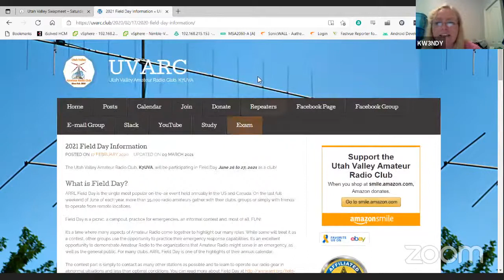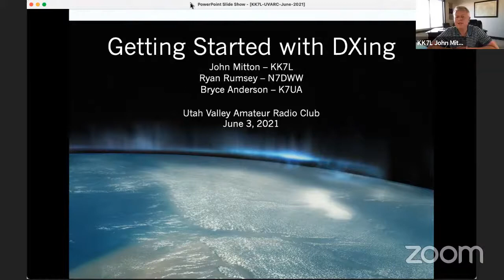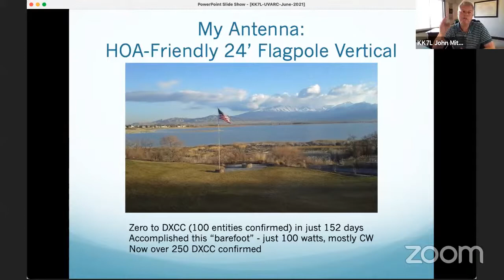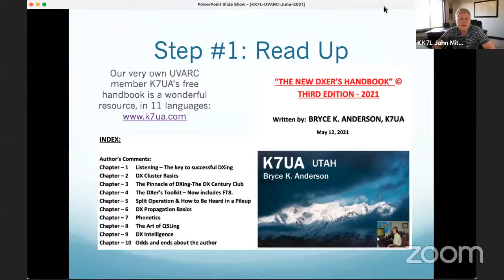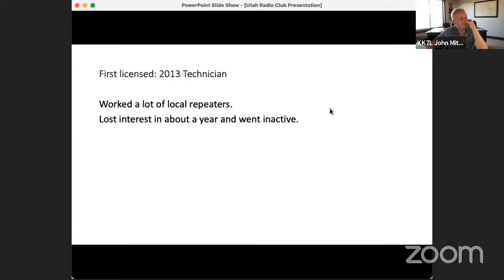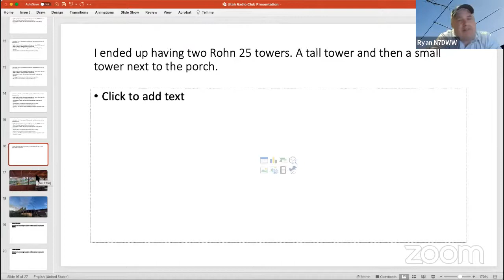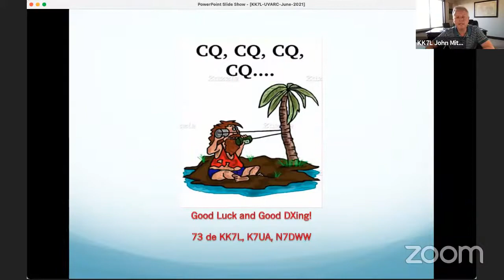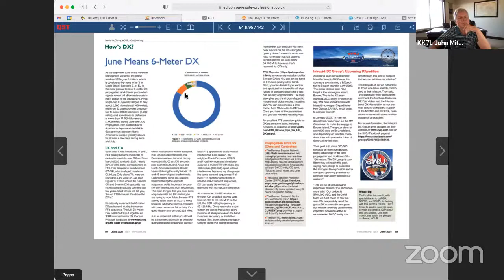UVARC June 2021 Meeting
"Getting Started with DXing," by John Mitton (KK7L), Ryan Rumsey (N7DWW), and Bryce Anderson (K7UA).